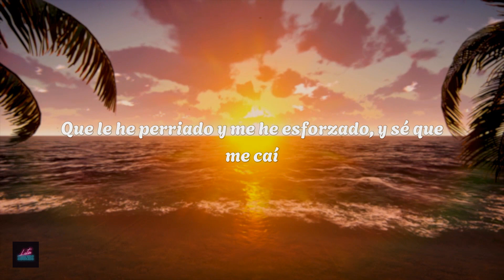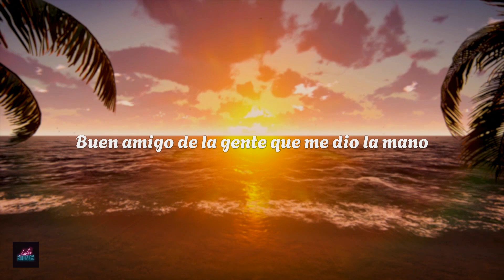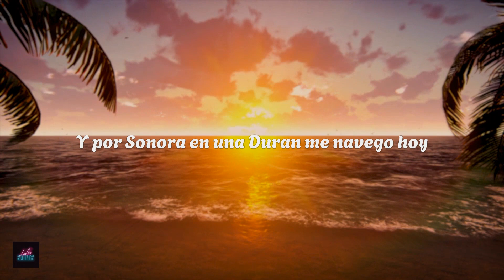natanael cano - DIRAN DE MI (ft. tito torbellino jr) / letra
[Verso 1: Tito Torbellíno Jr & Natanael Cano]
He trabajado duro pa' obtener lo que yo quiero
Y lo he intentado muchas veces pa' ser el primero
Que le he perriado y me he esforzado, y sé que me caí
Pero a pesar de los tropiezos yo saldré de aquí

[Coro: Tito Torbellíno Jr & Natanael Cano]
Dirán de mí, que soy lo peor
Que fui feliz, y no fue así
Le batallé bastante pa' llegar a donde estoy
En una Duran por Sonora me navego hoy

[Verso 2: Tito Torbellíno Jr & Natanael Cano]
Siempre me verán al tiro patrullar
Con la pechera bien colgada y los vidrios le han de vibrar
Portando Versace, y un gallo para quemar
Un Marlboro de los rojos nomás para tronar

[Refrán: Tito Torbellíno Jr & Natanael Cano]
Y así en Mazatlán, o en el Malecón pasear
Nos jalamos pa' Vallarta, por allá me gusta andar
Siempre con respeto al chavalón lo han de tratar
Los brillantes en el pecho y que se note la humildad

[Interludio: Natanael Cano & Tito Torbellino Jr]
¡Eah!
Y bien jalados, compa Tito
Así es compa Nata, aquí estamos y no nos vamos
Y arriba Sonora, viejo
Así nomás

[Verso 3: Natanael Cano & Tito Torbellino Jr]
Buen amigo de la gente que me dio la mano
Haciendo feria, buen billete y el fierro terciado
Aquí no hay miedo, menos los plebes que traigo al lado
Es un desfile de blindadas las que andan pasando

[Coro: Natanael Cano & Tito Torbellíno Jr]
Y por Sonora en una Duran me navego hoy

[Refrán: Natanael Cano & Tito Torbellíno Jr]
Siempre con respeto al chavalón lo han de mirar

[Outro Instrumental]